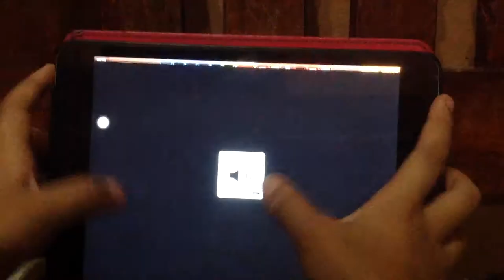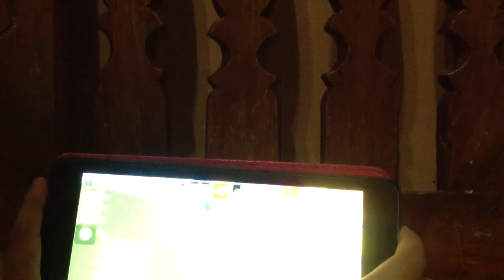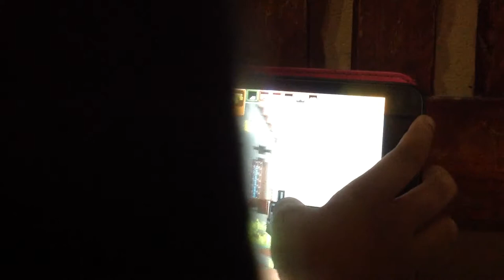Cop n Robber:IM SO NAD AT THIS GAME-w/lawrence